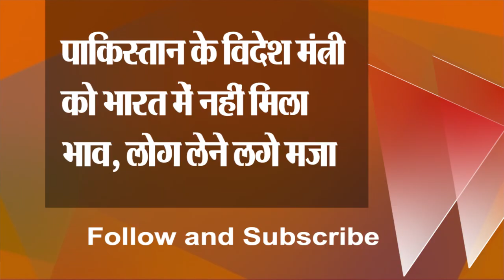पाकिस्तान के विदेश मंत्री को भारत में नहीं मिला भाव, लोग लेने लगे मजा